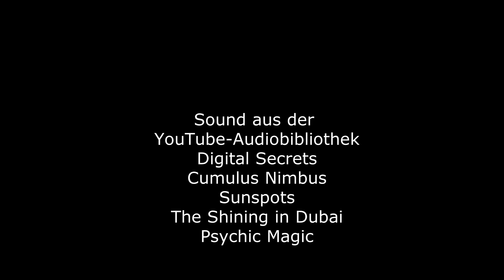HIMMEL über'm POTT am 18.01.2020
Sound. ähm. Musik aus der YouTube-Audio-Bibliothek:
Digital Secrets, Sunspots, Cumulus Nimbus, The Shining in Dubai, Psychic Magic.